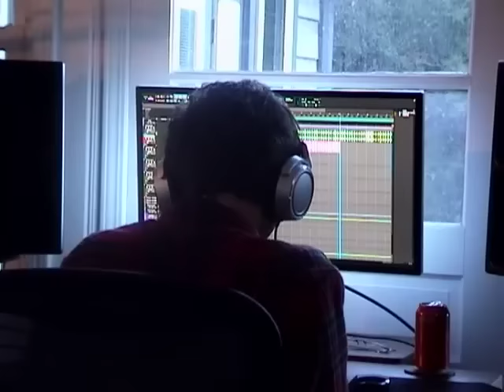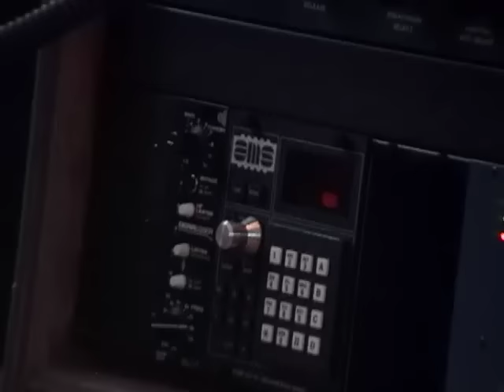Ditto - NewJeans (뉴진스) COVER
i love newjeans hehe

directed & edited by hannah bahng
vocals and piano by hannah bahng
recorded & mixed by andrew luce